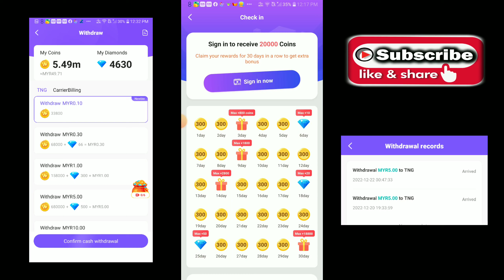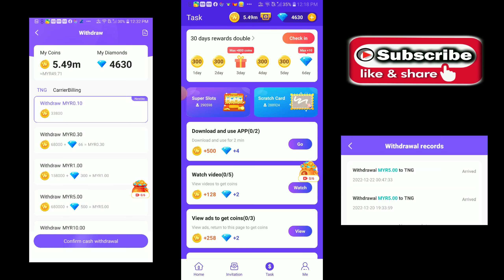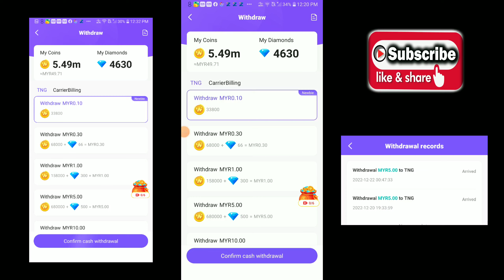Aplikasi terbaru topup percuma RM5 | Topup free di awal tahun 2023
Cara mendapatkan topup percuma RM5 touch n go guna aplikasi terbaru 2023. Hanya cari perkataan boleh dapat topup percuma touch n go eWallet. Topup free 2023.

Cara dapat topup RM5 touch n go pakai aplikasi

1) muat turun aplikasi

2) sign in guna email

4) cari perkataan

5) tebus touch n go